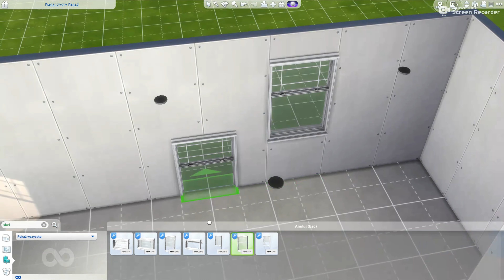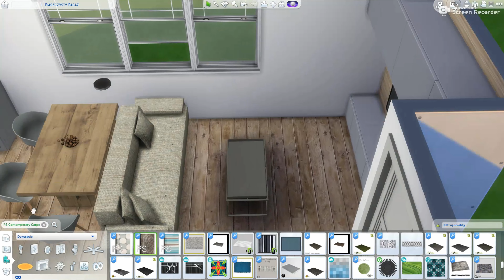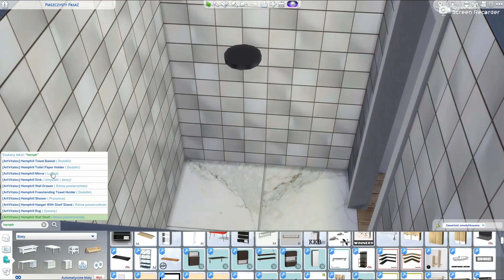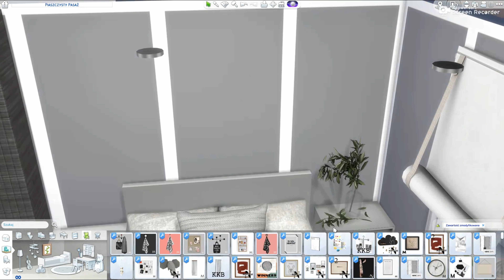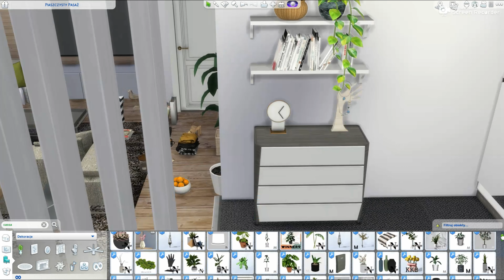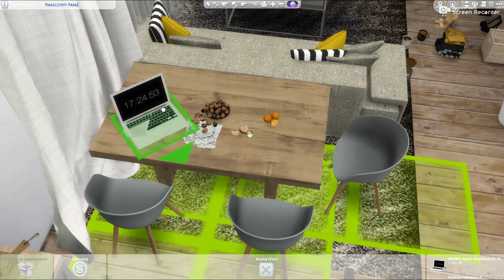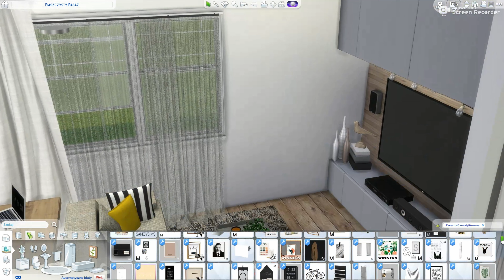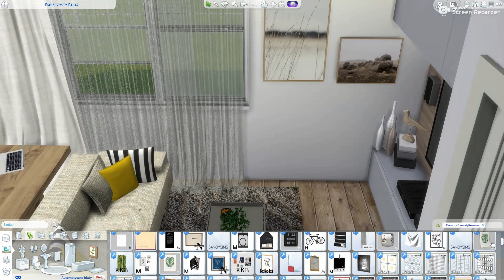The SIMS 4 / open very tiny apartment / speed build / lots of CC links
Happy 2021 year! After a longer Christmas break, I'm coming back with a new film. Today I create a modern, very small, but still functional, open apartment for a single or a couple. Again, I use platforms which make new possibilities for interior design. I hope you will like it. If so, feel free to give thumb up.
You can find CC links in my comment pinned below.